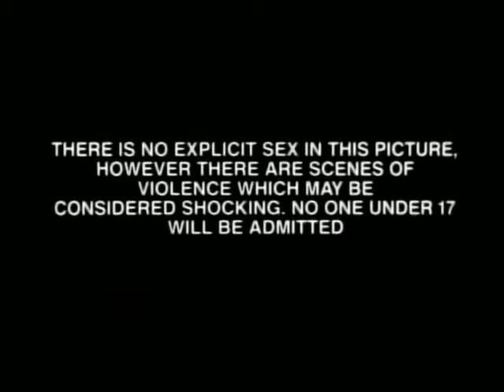『ゾンビ』予告編